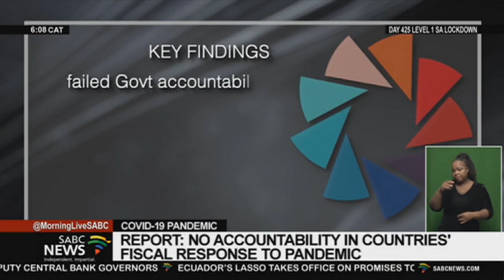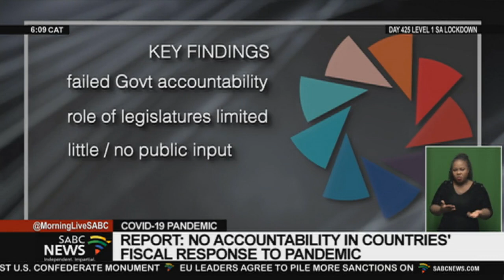COVID-19 Pandemic | No accountability in countries' fiscal response to pandemic : Report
A new global report produced by the International Budget Partnership has found that governments are falling short of managing their fiscal policy responses to the COVID-19 pandemic in a transparent and accountable manner.